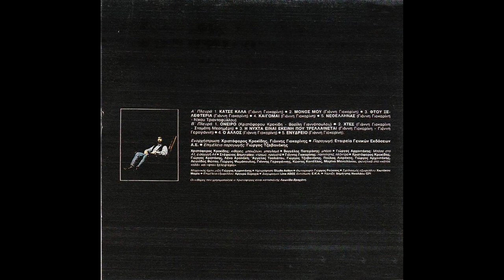Νεοέλληνας (1993) - Γιάννης Γιοκαρίνης